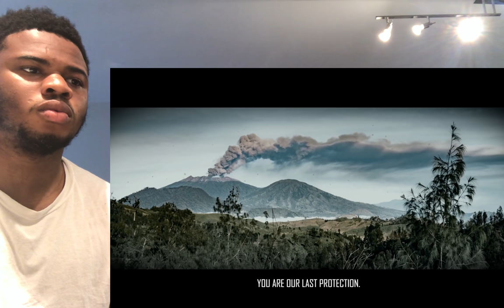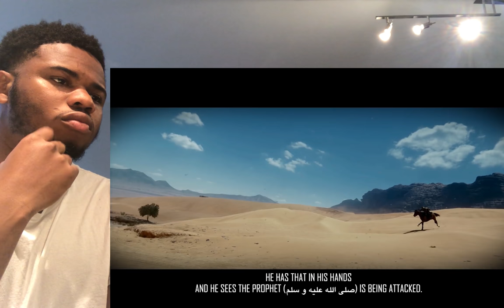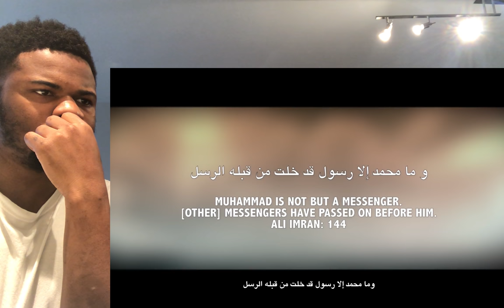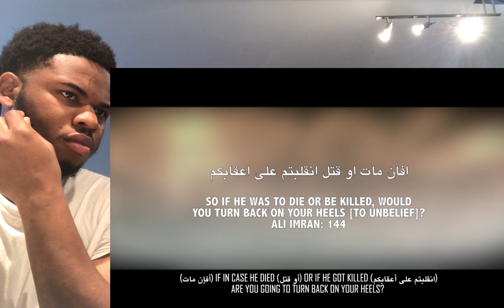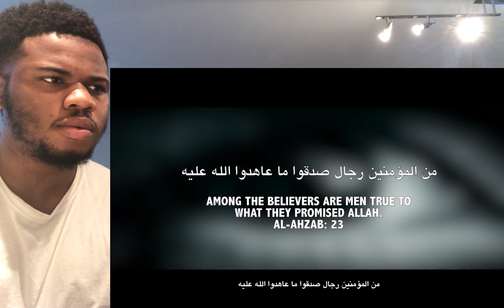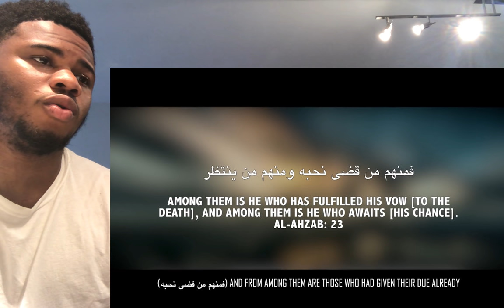They Killed Musab Ibn Umair With 70 Cuts & Wounds! - Extremely Emotional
Inspirations: FousseyTube, Mr.Whatwaaa